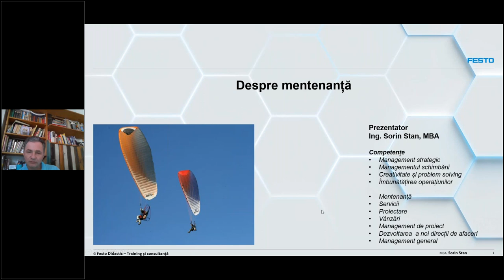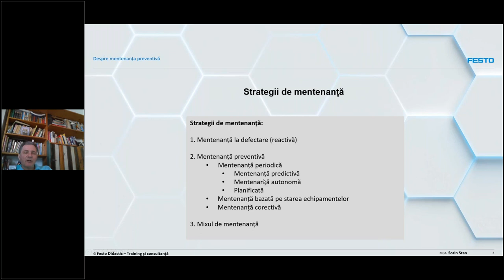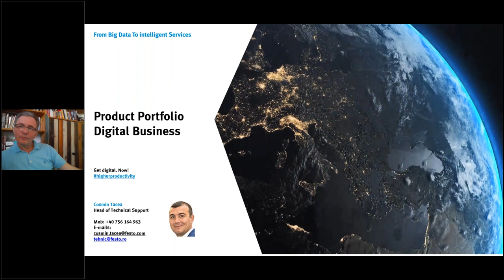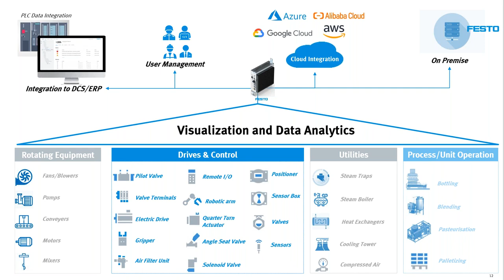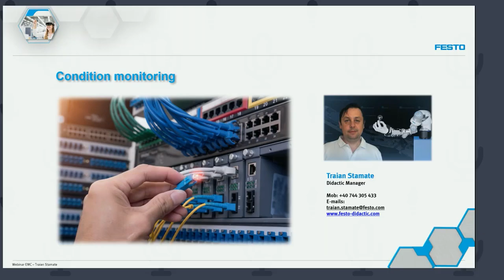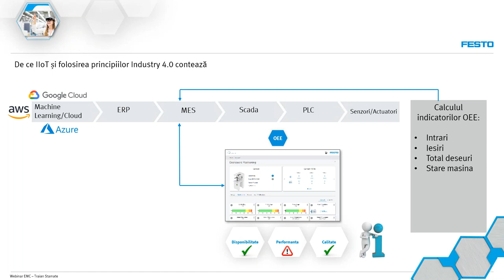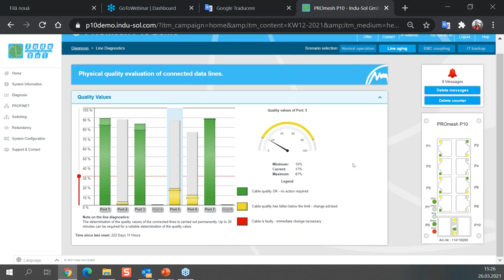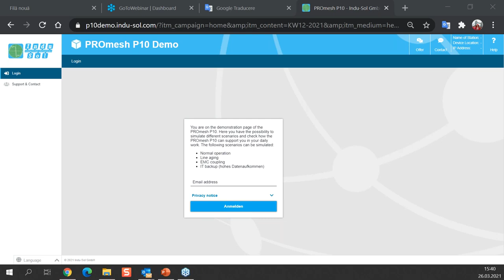Industry 4.0 - Condition Monitoring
Continutul sesiunii:
 - Prezentare conceptului de mentenanta predictiva din perspectiva Industry 4.0
- Detalierea piramidei de automatizare şi evidenţierea rolului Condition Monitoring
- Integrarea conceptului Condition Monitoring in mentenanta preventiva si predictiva
- Implementarea etapelor din Condition Monitoring
- Prezentarea unei solutii Smart Maintenance